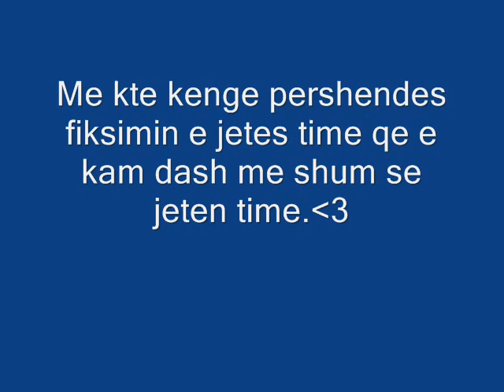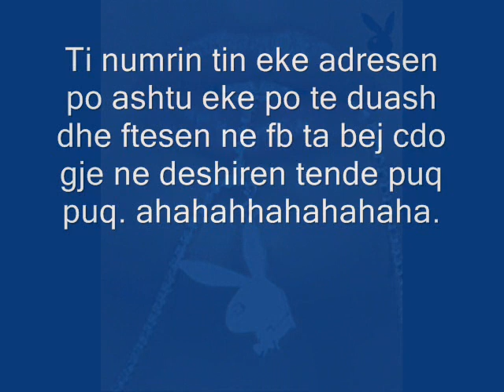Historia e dashuris... nga land